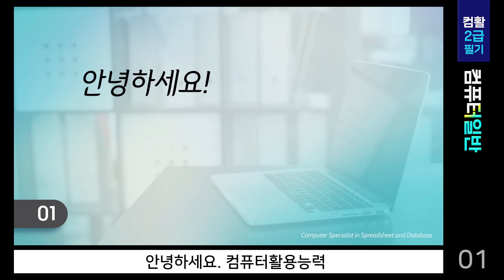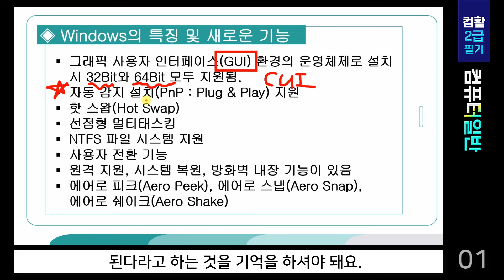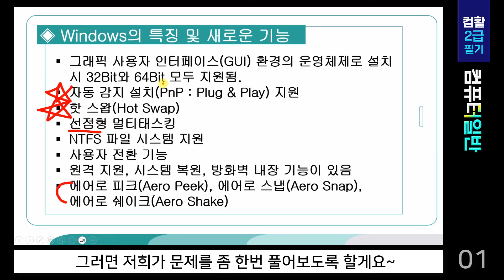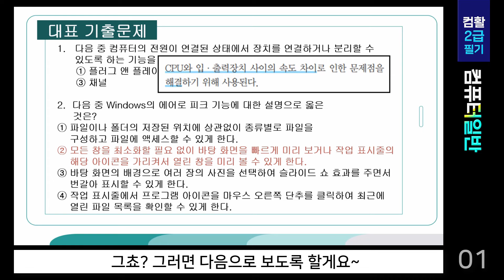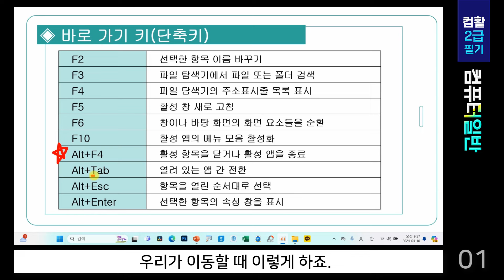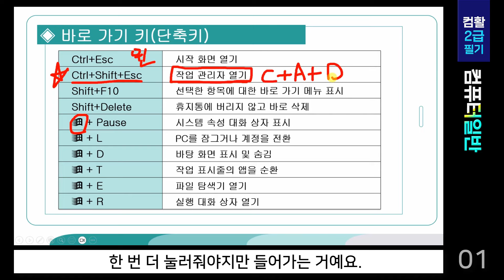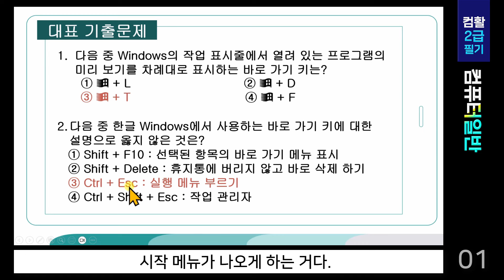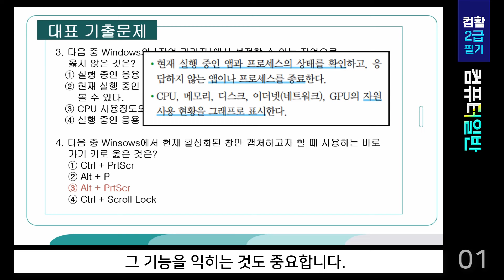필기 컴퓨터일반_1강_Windows의 특징 및 새로운 기능, 바로 가기 키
컴퓨터활용능력 2급 필기 컴퓨터일반 강좌
이제 유튜브에서 쉽게 공부하세요
₩50,000 강의 구매
이용 만료 기한이 없으므로 원하는 속도로 학습 가능
커뮤니티의 일원이 되어 강의 크리에이터 및 학습자와 소통
광고 없는 고화질 동영상
강의를 오프라인 저장하고 시청하기
강의 보조 자료 포함
1강은 모두 시청가능

1강_Windows의 특징 및 새로운 기능, 바로 가기 키